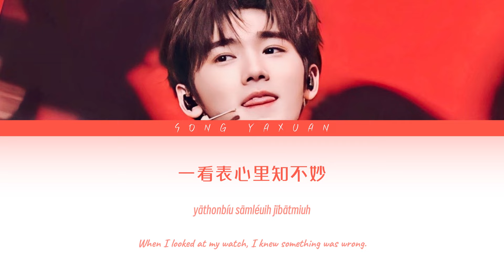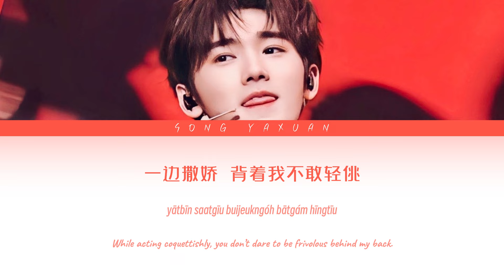TNT宋亚轩 — 《头发乱了 (Live)》认人歌词版 CN/PIN/ENG｜《王牌对王牌第八季》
•Artist：TNT宋亚轩
•Song：头发乱了 (Live) （原唱：张学友）
•Album：王牌对王牌第八季 第1期
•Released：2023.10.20